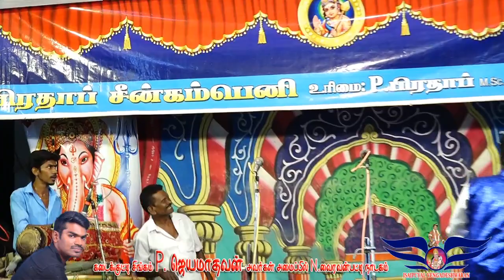பபூன் ராஜா N.வைரவன்பட்டி நாடகம் 2019/பகுதி 1 கருங்குளம் p.ஜெயமாதவன் அமைப்பில்